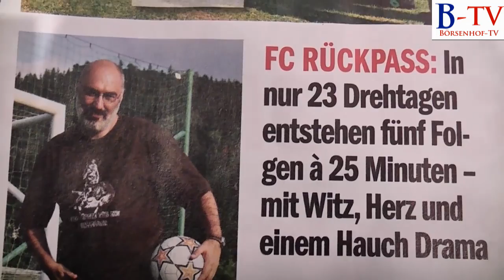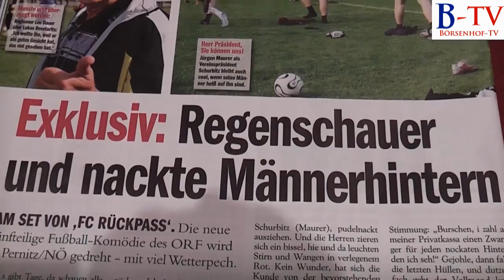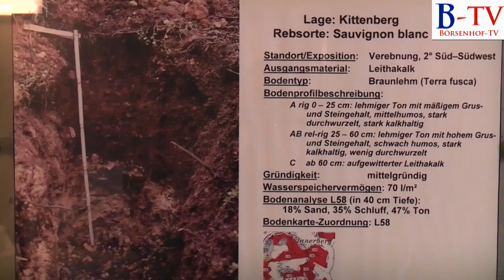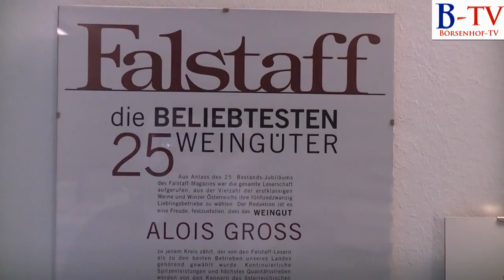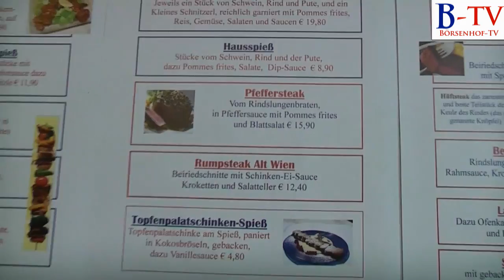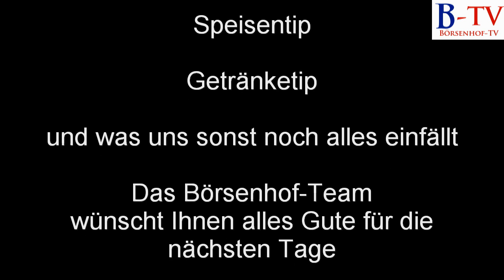Börsenhof TV - Folge 8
Börsenhof TV - Folge 8 mit Josef Hornung, Heidi Hornung und Adelheid Hornung